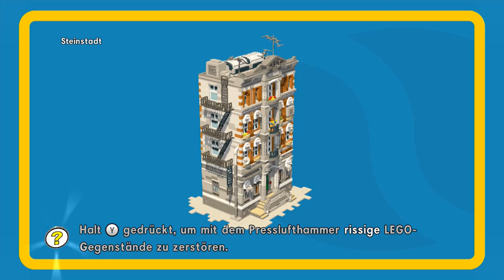THE LEGO MOVIE VIDEOGAME 👷‍♂️ #1: Everything is awesome!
Let's Play The Lego Movie Videogame [Deutsch/Blind/Wii U Version/Full HD] Part 1: Everything is awesome!

⇒ Wii U MARIO KART 8 + SPLATOON BUNDLE KAUFEN*
⇒ NEW NINTENDO 3DS KAUFEN*

★ Das WIR gewinnt! ★

✒ ALLGEMEINE INFORMATIONEN ZUM SPIEL:

The Lego Movie ist eine US-amerikanisch-australische computeranimierte Filmkomödie von Phil Lord und Chris Miller, komplett aus Lego Steinen. Der Film startet heute in den deutschen Kinos in 2D sowie 3D und beschert uns ein neues Lego-Videospiel für alle aktuellen Platformen (Wii U, 3DS, PC, Xbox One, Xbox 360, PS4, PS3, PSVita). Wir kommen die nächsten Tage in den Genuss der Wii U Version des Spiels zum Film.

✒ WEITERE DATEN:
▪ TITEL: The Lego Movie Videogame
▪ SYSTEM: Nintendo Wii U, 3DS, PC, PS4, PS3, PSVita, Xbox One, Xbox 360
▪ GENRE: Action-Adventure/Open World/3D-Jump & Run
▪ DEUTSCHLAND RELEASE: 11. April 2014
▪ METASCORE: 71

✒ INFORMATIONEN SPEZIELL ZU DIESER FOLGE:

Emmet ist eine gewöhnliche, sich an Regeln haltende, perfekt durchschnittliche Arbeiter Minifigur, die fälschlicherweise als total außergewöhnlich und als Schlüssel zur Rettung der Welt angesehen wird. Gemeinsam mit seinen ihm fremden Mitstreitern begibt er sich in ein Abenteuer, um einen bösen Tyrannen aufzuhalten -- eine Reise, für die Emmet absolut nicht vorbereitet ist.
An Tag 1 unseres Abenteuers begleiten wir ihn zur Arbeit und können mal sehen, wie der Bauarbeiterjob aus ironischer Sichtweise aus betrachtet so abläuft.

Missionen in diesem Part:
- Intro
- Baustelle in Steinburg

Missions in this Part:
- Intro
- Bricksburg Construction